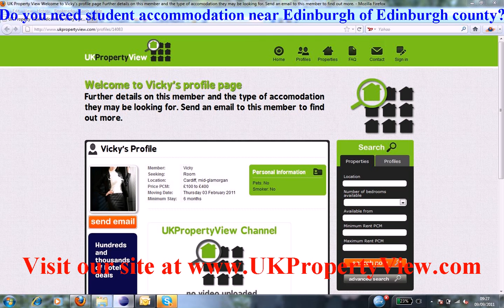Student Accommodation Edinburgh | Freshers University Week Edinburgh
Do you need student accommodation near Edinburgh of Edinburgh county?. Are you a hard working student and want to find bright people in Edinburgh then ukpropertyview can help you with this. We have many halls, houses, flats, and rentals listed now close to Edinburgh and you can let or buy house share accommodation when coming to visit our university office. We have made many students happy near Edinburgh.